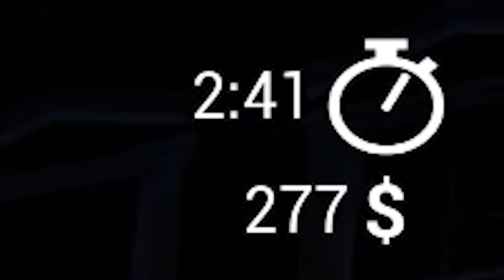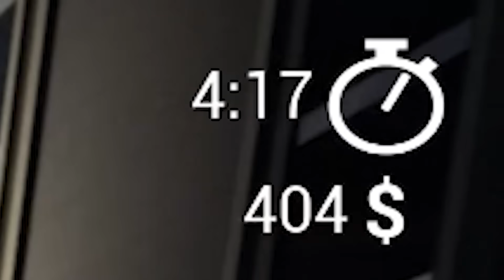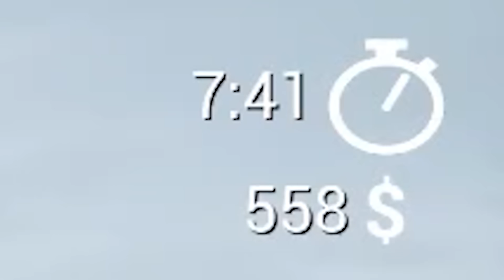H δύσκολη ζωή του οδηγού ΤΑΞΙ - Taxi Driver: The Simulation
● Ευχαριστώ τα ενεργά μέλη: Kostasiii Miniatures, S_Anastasiou, Tzanhs Nomikos, geomagg, βηθλεέμ βιτανοπούλου, kotonblue, Τουρίστας Dice Gamers, Iakovos Z., Μ2Μ, Chris Dim, Rider Angelo, George Karakatsanis, Valantis 51, Mάνος Ορφανός, kaltsasvr, Emmanouil, Nick Dim, Μαρια Λκ, Blossom Anthi, Kyatto-san, •unknown•, Στέλιος, Ελευθερία Πίγκα, panos makras, Dimitrios Sapikas, thewitchking73, KappaKekko, Μπλα Livegaming, Franjo, Silot86, xristos tanas, danae_kous, Πάρης Πολυτσόπουλος, Έλλη Παπαθανάση, Θεόδωρος Σερόγλου, Scurvy Pirate, Spudy, DodosTr, Γιαννης Πατενταλακης, ZzNiGmAzZ, NoviceDream, Slatina Xalarose, Helmsley, Dimitris Keratsas, methan, cookie :*, Somebody21, Technoboxing,
TheodoreGamerGR